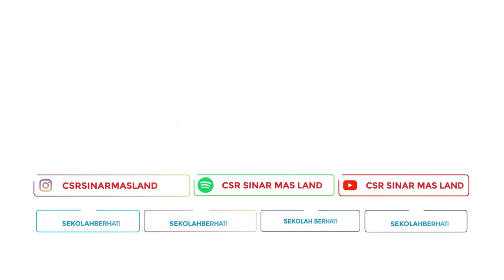Safari Ramadhan 1443 H (Hari Ke-1 Sesi 2) | SMPN 20 Tangsel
Senin, 18 April 2022 telah dilaksanakan Safari Ramadhan dalam rangkaian kegiatan Festival Ramadhan 1443 H.

Kegiatan hari ini dilaksanakan dengan dua sesi, untuk sesi kedua dilaksanakan di SMPN 20 Tangerang Selatan yang dihadiri beberapa sekolah/madrasah lainnya dengan agenda sebagai berikut :

1. Penyaluran bantuan Ramadhan kepada SMPN 20, MTS An-Nasihin, dan SMK An-Nasihin.

2. Lomba Religi yang meliputi Lomba CERIA (Ceramah Singkat Ramadhan) dan Lomba Membaca Al-Quran dan Sari Tilawah yang diikuti oleh siswa/i sekolah/madrasah yakni M Khoirudin (SMPN 20), M Fandy Derill Atilla (SMPN 20), Andin Fitriyani (MTS An-Nasihin), Isabella (MTS An-Nasihin), Devia Apriani (SMK An-Nasihin), Sainah (SMK An-Nasihin).

Semoga apa yang dilakukan pada bulan ramadhan ini menjadi penyambung tali silaturahmi dengan masyarakat dan stakeholder terutama sekolah/madrasah binaan dan dapat memberikan kebermanfaatan bagi sesama.

Facebook : CSR Sinar Mas Land